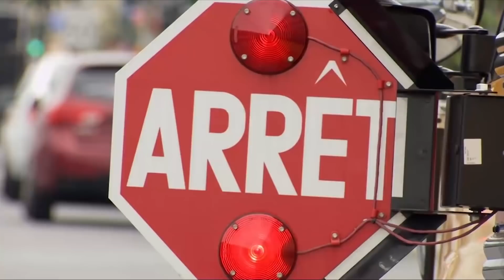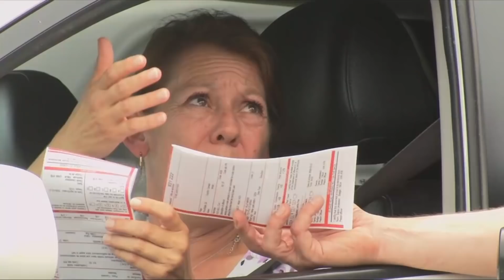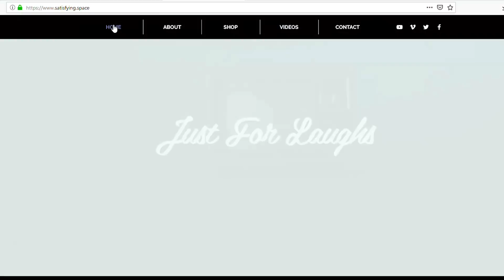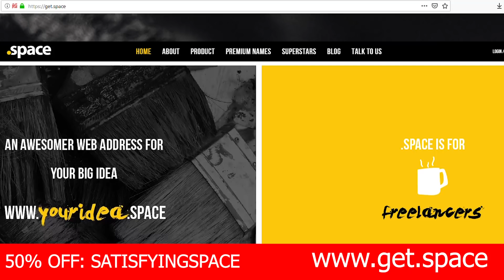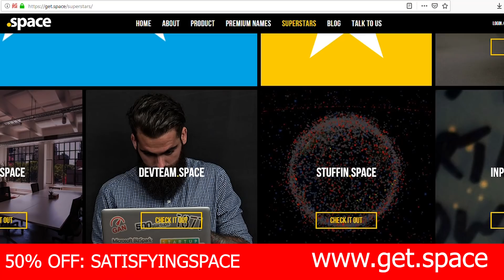▶ NEW Gags | October Just For Laughs [1080P] HD 2019 Compilation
Trial a new gag here and there with the new year there are surely fun gags that you can elicit a fun laugh here and there.

▶ Just for Laughs: Comedy All-Stars Vol.1
▶ Just for Laughs: Comedy All-Stars Vol. 2

Episodes taken from and by the following:
-Funny TV Pranks - 2019
-Most funny Just for laughs gags 2017 New Episodes